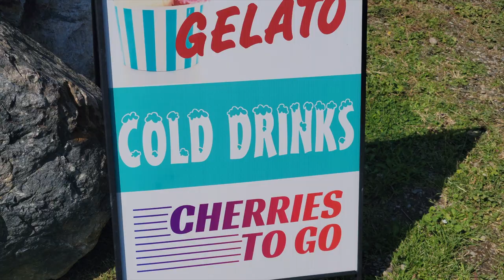Cherry picking in Kelowna, BC part two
Part two of Cherry picking in Kelowna, British Columbia